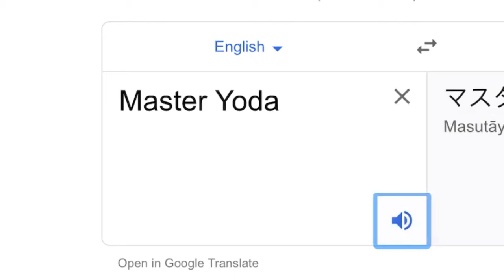Master Yoda in Japan